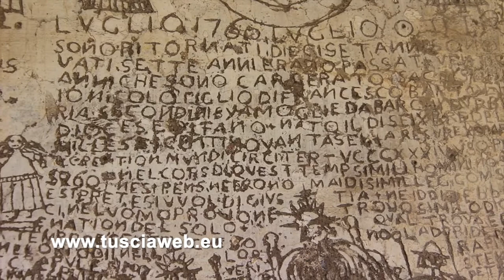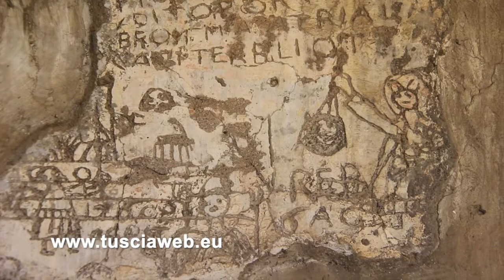La storia di Nicolò Bartoli, prigioniero politico nella città dei papi...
Viterbo - Tre frammenti di intonaco con iscrizioni e disegni graffiti. Il "cosmo" di un prigioniero politico nel luglio del 1760. Al museo civico Rossi Danielli. Sul muro del ballatoio del chiostro del convento medievale accanto alla chiesa di Santa Maria della Verità.